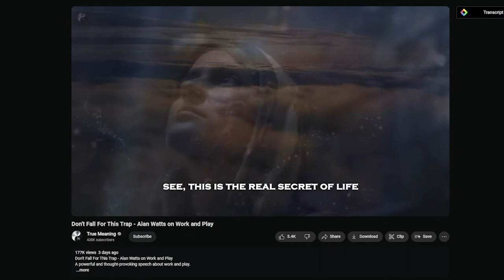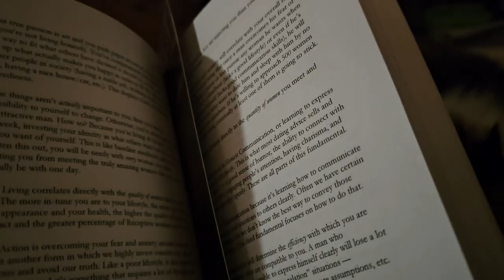The Key to Feeling Enough - 1% Better Day 64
Here’s to making 2024 the year we realize our intentions.